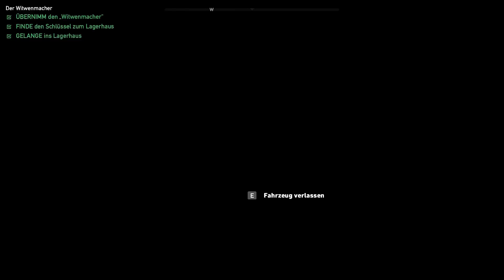Let's Play - Far Cry 5 #16 - Der Witwenmacher beim Witwen machen in Aktion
Far Cry 5 ist ein Action-Adventure-Computerspiel, welches von Ubisoft Montreal entwickelt wurde. Als fünfter Hauptteil in der Far-Cry-Spielereihe erschien es am 27. März 2018 für Microsoft Windows, PlayStation 4 und Xbox One.

~Soziales und so~